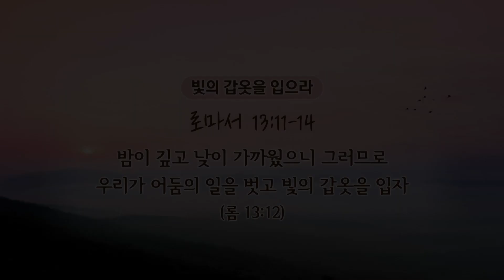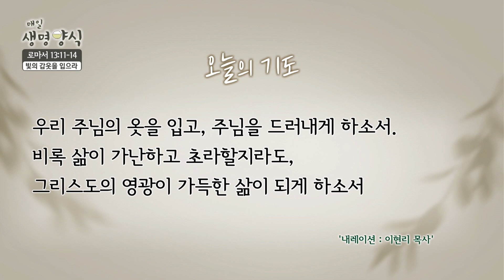매일생명양식_백석대학교 장동민 교목부총장 출연_22.06.21[CTS기독교텔레비전]